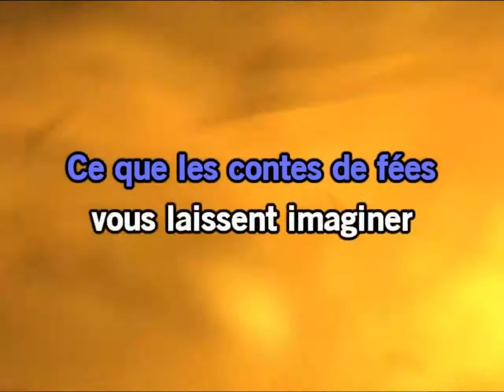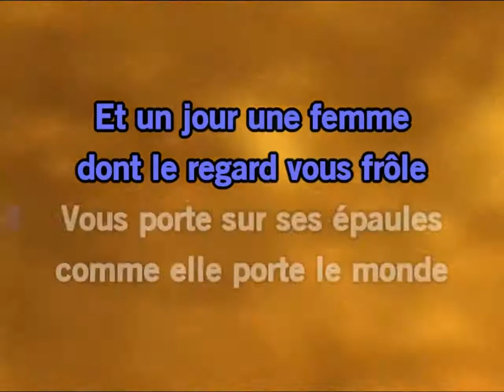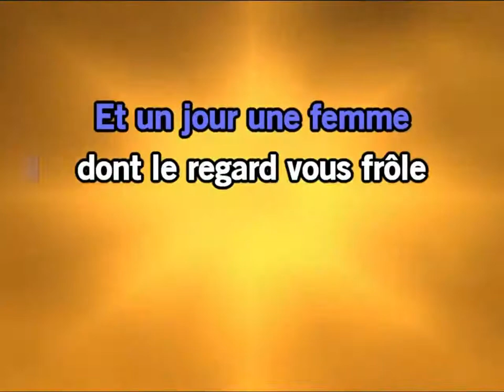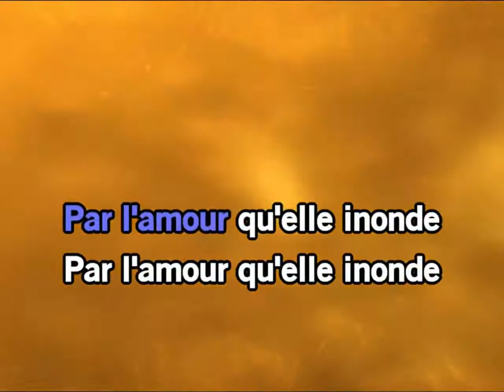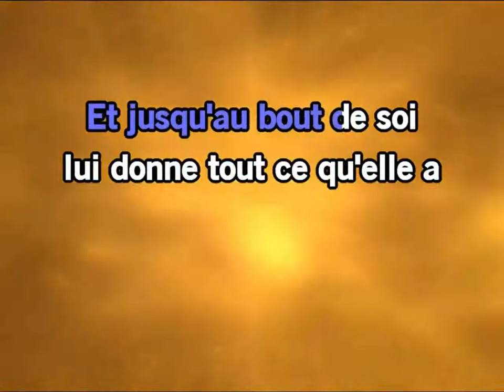Florent Pagny ♫ Et un jour une Femme